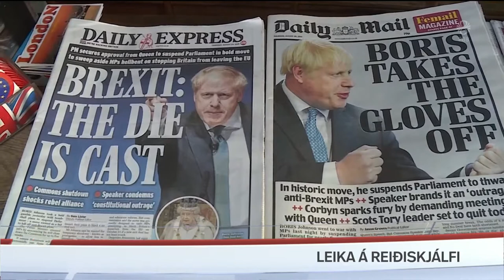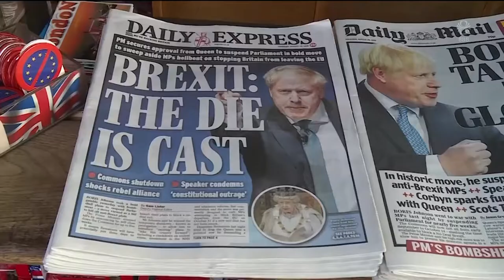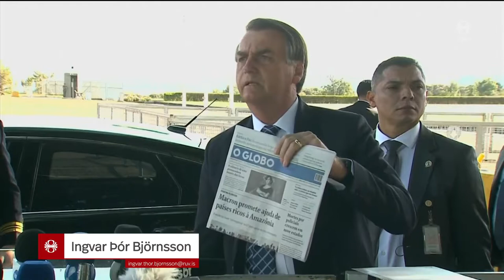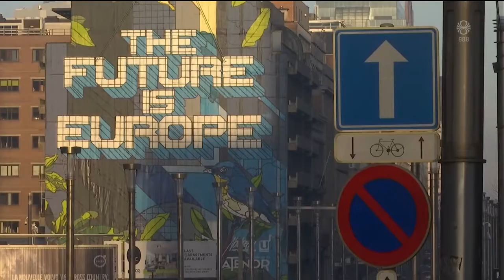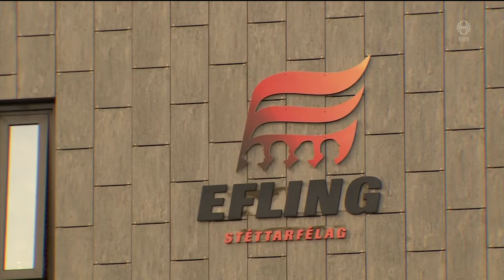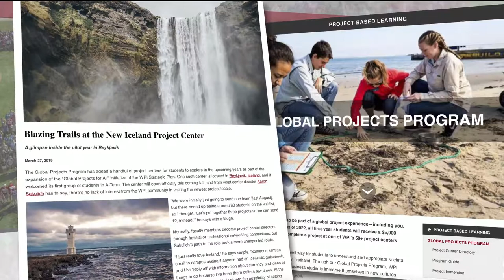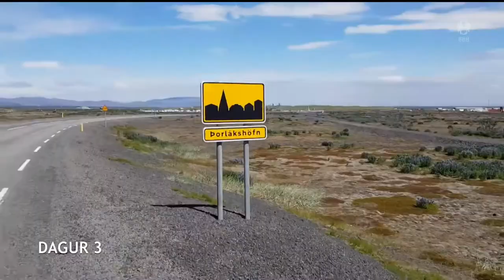Fréttir - 29. ágú 2019